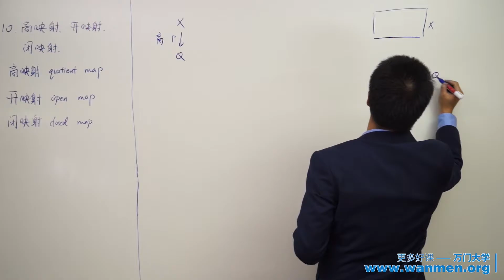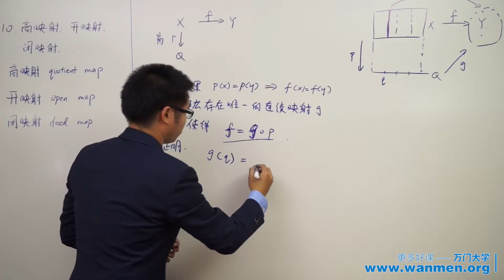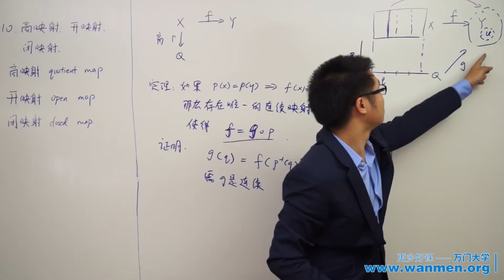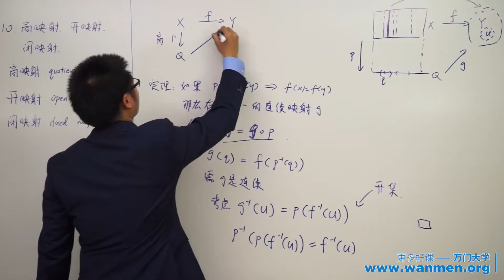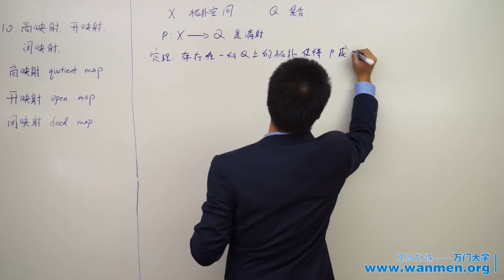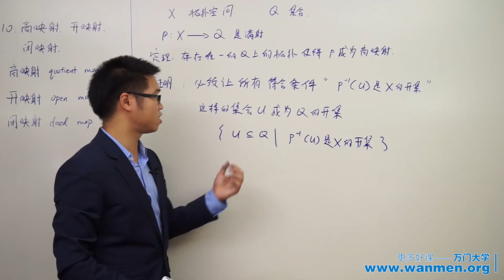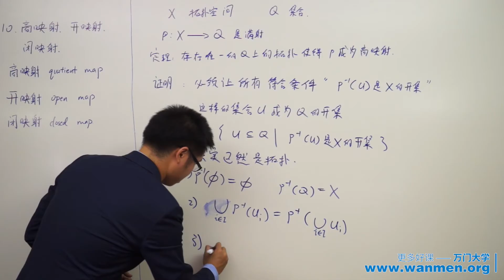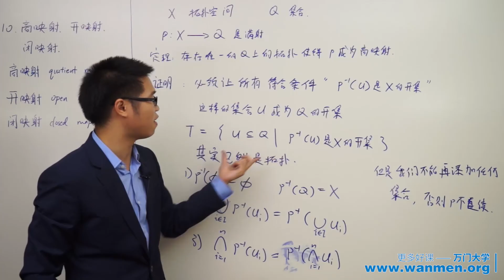10 2商映射（二）